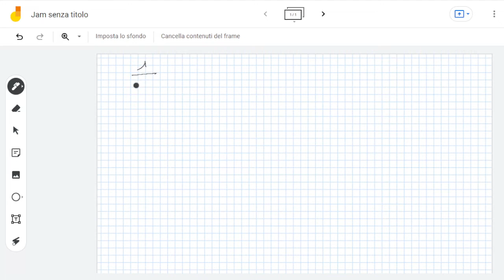Espressione 11 con le potenze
@Matematica Facile, Marco Aldo Cattaneo